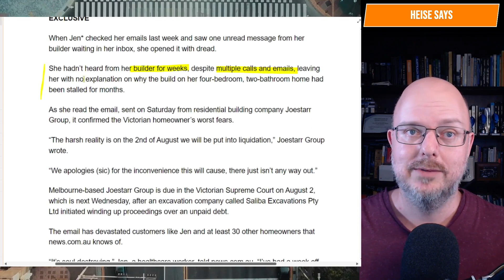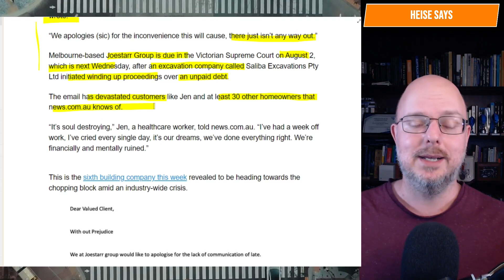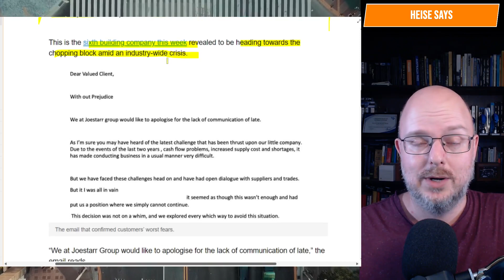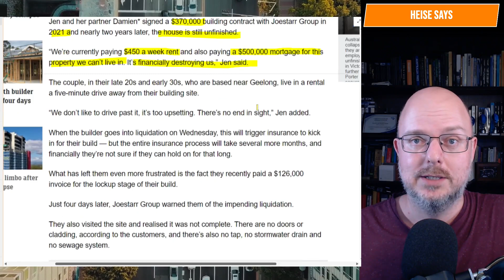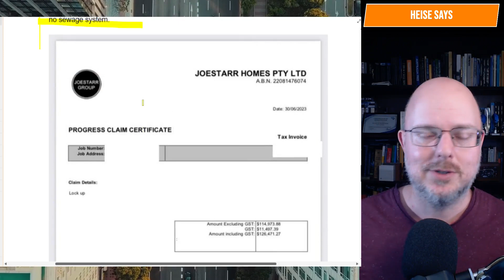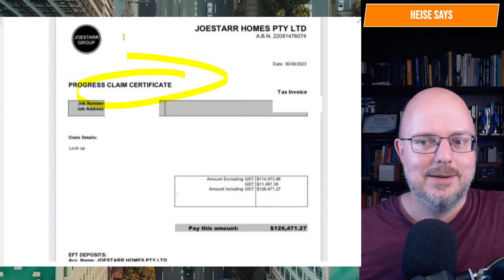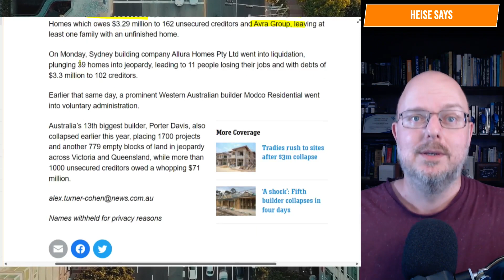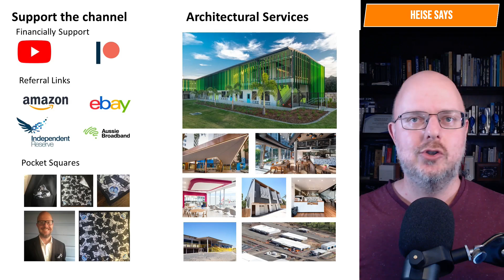Joestarr Group Warns of Impending Liquidation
Join us as we uncover the shocking news of the Joestarr Group warning of an impending liquidation, sending ripples of concern throughout the real estate industry.